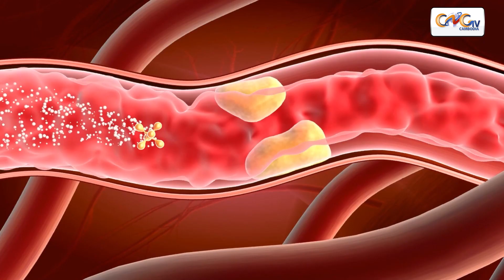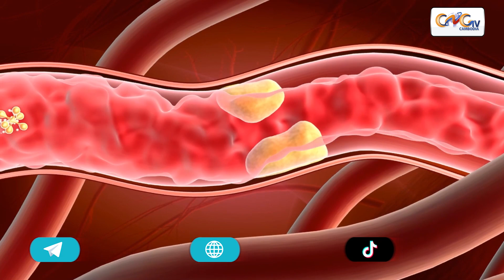Dr.Talk Ep.170 ប្រធានបទ៖ ការស្កែនសរសៃឈាមបេះដូង​ (Coroscanner)mater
Dr.Talk Ep.170 ប្រធានបទ៖ ការស្កែនសរសៃឈាមបេះដូង​ (Coroscanner)
វេជ្ជបណ្ឌិត ម៉ាក់ ច័ន្ទមិនា
ឯកទេស ជំងឺ និង​ រូបភាពវេជ្ជសាស្រ្ដបេះដូង និងសរសៃឈាម
KHEMA International Polyclinic មន្ទីរពហុព្យាបាលអន្តរជាតិខេមា